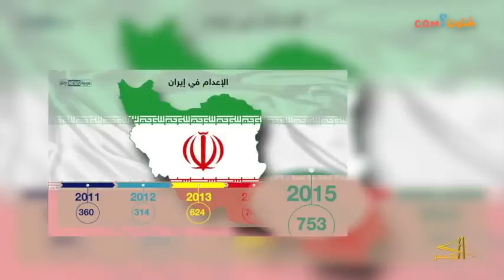شلونكوم "محاضرة بالشرف"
" شلون.com " برنامج سياسي ساخر من إنتاج ‫#‏قناة_الجسر_الفضائية‬‬‬‬‬‬‬‬‬‬‬‬‬ يتناول القضايا السياسية المحلية والعالمية بطريقة ساخرة
يعرض كل يوم الجمعة الساعة 6 بتوقيت مكة المكرمة
5 بتوقيت مدينة إسطنبول
ويعاد يومياً في التوقيت ذاته